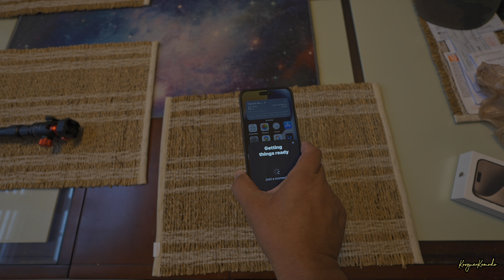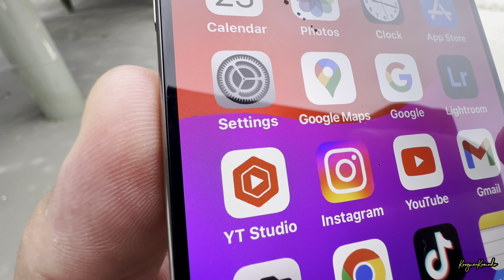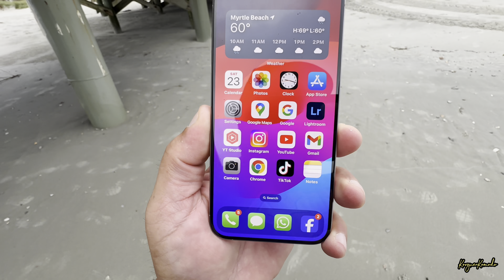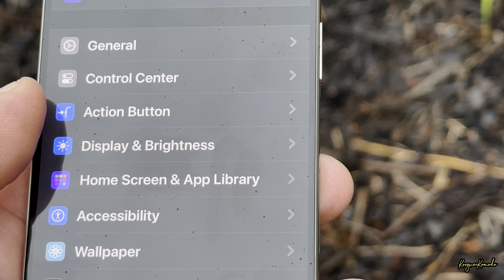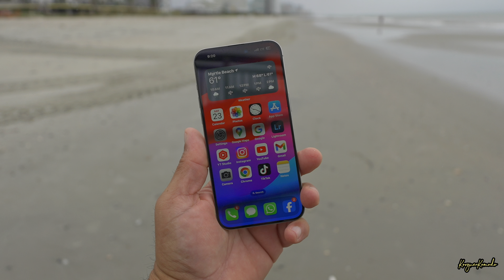iPhone 15 Pro Max Unboxing 4k 60 HDR - Primeras Impresiones!!!!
Camera usada en este video;
Sony ZVE1

iPhone 14 Pro Max carbon fiber case

iPhone 15 Pro Max Carbon fiber case